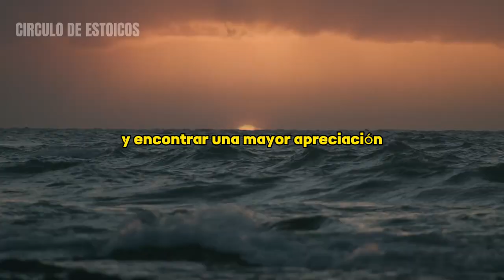CLAVES ESTOICAS PARA TRANSFORMAR TU VIDA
En este fascinante video de estoicismo, descubrirás las claves fundamentales para transformar tu vida de manera permanente. El estoicismo, una filosofía antigua y poderosa, ofrece valiosas enseñanzas que te ayudarán a desarrollar una mentalidad positiva y afrontar los desafíos con determinación. A través de conceptos como el control interno, la aceptación del destino y la virtud, aprenderás a liberarte de las limitaciones autoimpuestas y a enfocarte en lo que realmente puedes cambiar. Exploraremos técnicas prácticas de atención plena, visualizaciones y reflexiones profundas para que puedas identificar tus valores, establecer metas claras y dar pasos concretos hacia el cambio. Ya sea que desees mejorar tus relaciones personales, encontrar el propósito en tu carrera o cultivar una mayor tranquilidad interior, este video te guiará hacia una transformación profunda y significativa. ¡Prepárate para empoderarte y tomar el control de tu vida con las claves estoicas para el cambio!